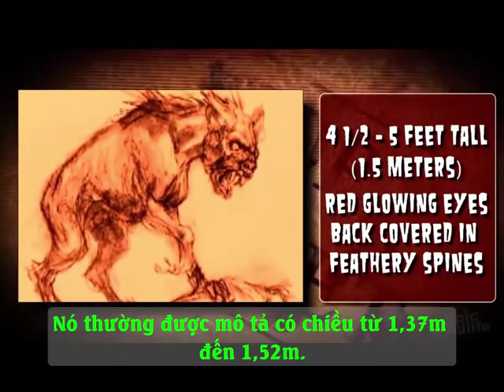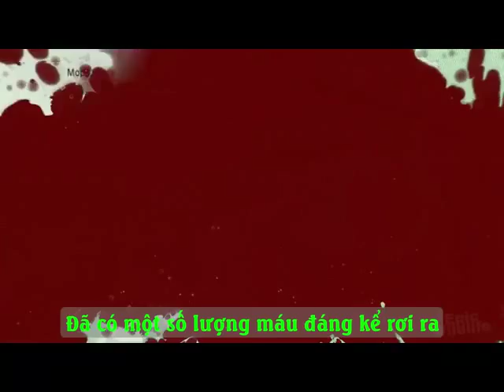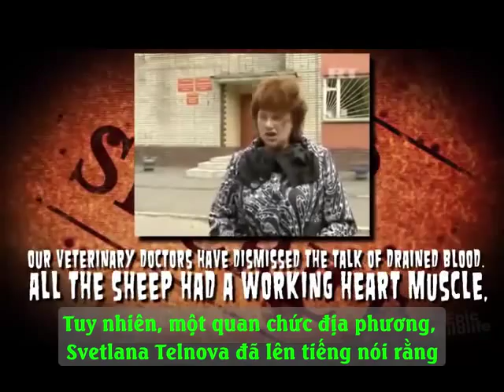Chupacabras - AMAZON RIVER MONSTER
The amazon is filled with all kinds of river monsters and we all know the Piranha is the most famous. But one of the biggest river monsters in the Amazon, and one of my favorites, is the one they call the Arapaima.

Arapaima are these long sleek looking fish that can grow up to 2 and half meters ( or around 8 feet). The record weight this monster is 200 KG or about 440 LBs, but on average they are about half that.

Arapaima are considered to be an ancient fish - scientists estimate they are descendants of fish that date back more than 250 million years.

One of the reasons I think they’ve been so successful at survival are these amazing armor-like scales that cover their body. These scales are super light, but so strong, not even Piranha can bite through them.

Today I’m with my my friend and pro fisherman Steve Townson, sometimes called the fish finder. We’re deep in the Amazon where we hope to catch one of these monsters for a close up and personal encounter…

STEVE: What we’re going to do is paddle up there where there is a lake, see if we can pick up an Arapaima or two…

As it turns out, Arapaima prefer Lakes & small creeks to Rivers…

STEVE: They prefer this, they like a nice quiet life… protect themselves from Predators because they are really easy to catch.

One of the other reasons Arapaima are easy to catch is because they are air breathers.

Steve: Because they come up - gulp air and go down. So you cast out in front of them and bang!

It all sounded like we could get this done quick, but no sooner did we get to the lake, than it started to rain and lightening. That’s not good when you are in aluminum boat… we had to take cover…

But like I always say, at BillsChannel, when the going gets tough, the tough reach for the cooler.

It was too dangerous for us to stay out on the open lake, so Steve decided to explore a small creek.

It wasn’t easy going, but the rain stopped, and gave Steve a better chance of spotting an Arapaima coming up for air.

A few bubbles appeared next to his float. That’s when Steve knew he had come to the right place.

Steve: I knew he was here…

Arapaima are gentle creatures but they can be very dangerous…. Steve and his guide have to be very careful… they can launch at you and inflict some serious damage.
Once we got the thing up close you could see the spectacular scales the Arapaima armors itself with. I can see why scientists are studying the scales to see how something so thin can be so strong. Fish, fishing, fishing videos, river monsters, amazon river monsters, Fishing big fish, freshwater fishing, Arapaima (Organism Classification), Steve Townson, Amazon-angler, piranha, fishing boats, rivers, water, to, Amazon River (River), River (Geographical Feature Category)